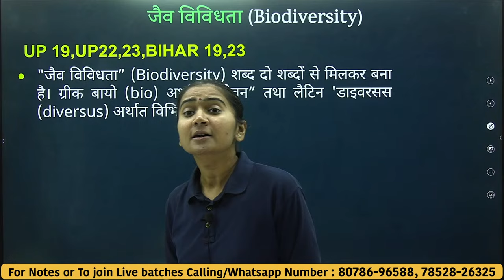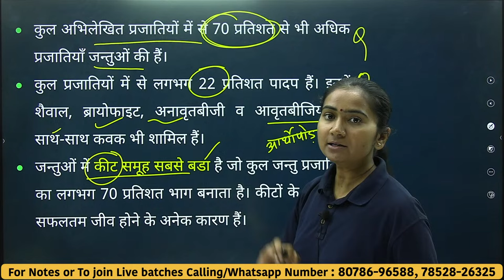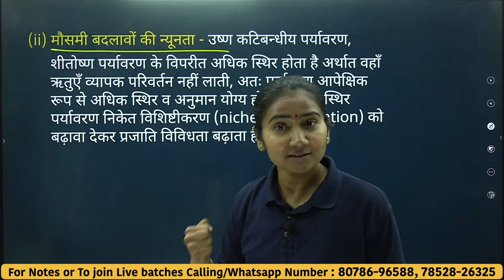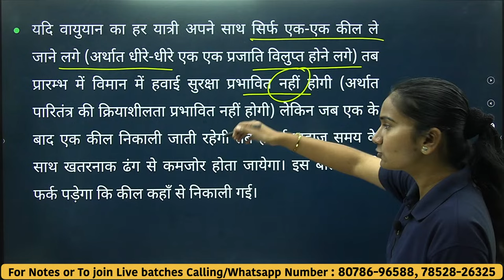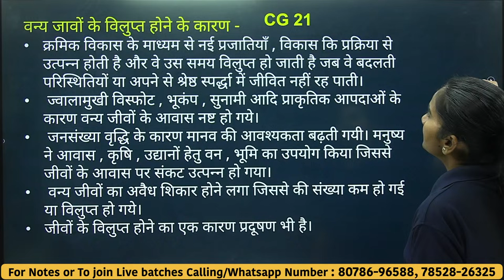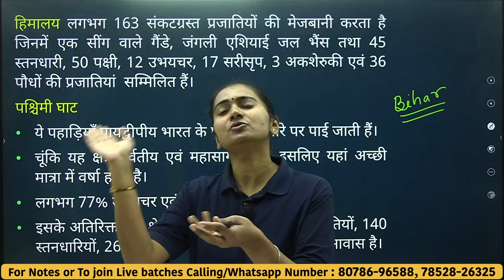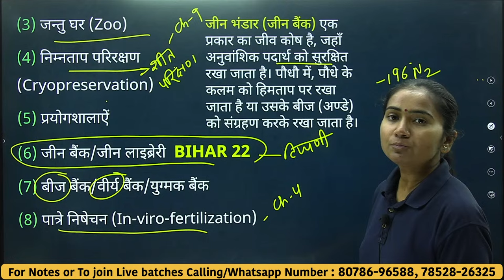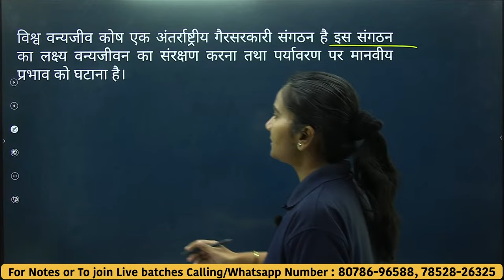One-Shot | अध्याय-15, जैव विविधता एवं सरक्षण | Biodiversity and Conservation | Class-12th Biology